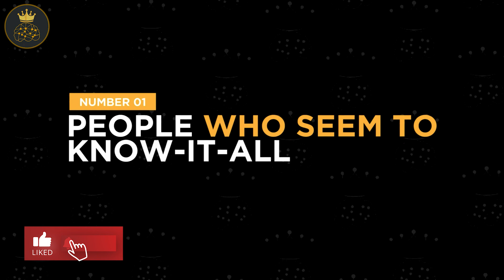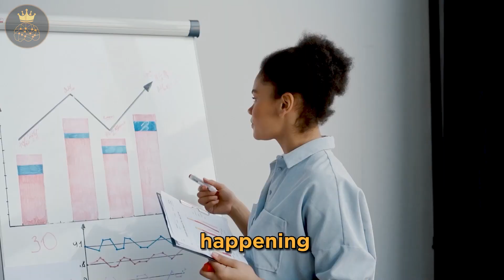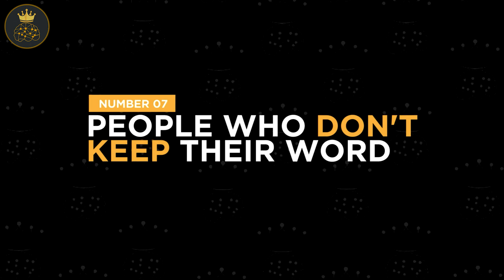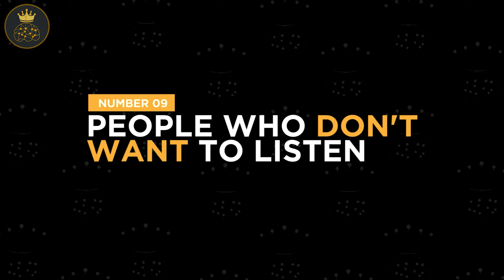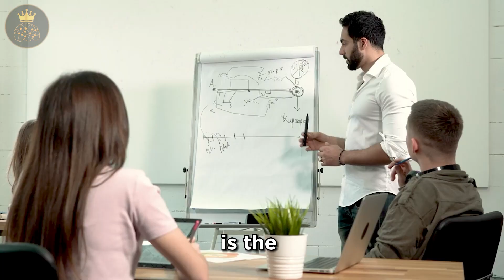10 Types of People You MUST AVOID to Achieve Business Success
10 Types of People You MUST AVOID to Achieve Business Success.
In the journey towards achieving business success, it is crucial to surround ourselves with individuals who support our aspirations, share our vision, and contribute positively to our growth. However, there are certain types of people whose presence can hinder our progress and negatively impact our chances of success. To truly thrive in the competitive world of business, it is essential to identify and steer clear of these individuals. In this article, we will explore ten types of people you must avoid to pave the way for your business triumph. By being aware of these detrimental personalities and taking proactive measures to distance yourself from them, you can cultivate a positive and conducive environment that propels you toward your goals. Let's delve into the characteristics and behaviors of these individuals and understand why avoiding them is paramount to your business's success.

► Activate your inner “Wealth DNA” to attract money effortlessly

► Learn the SECRETS of the Most Successful Individuals through the Best Selling Book " Think and Grow Rich - NAPOLEON HILL."

►Best Finance Books For Saving Money